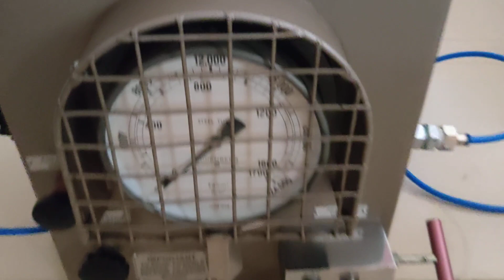STAFFDRDSHIRE HYDRAULIC SERVICES LIMITED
Staffordshire Hydraulic Services Ltd is an independently owned U.K. company specializing in the design & manufacture of high pressure equipment and the supply of internationally accredited high-pressure quality products.